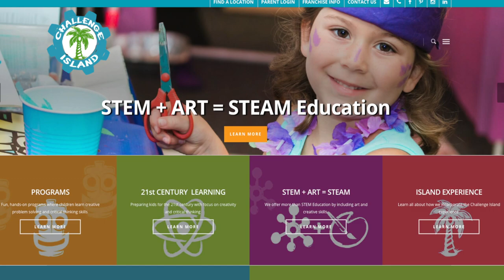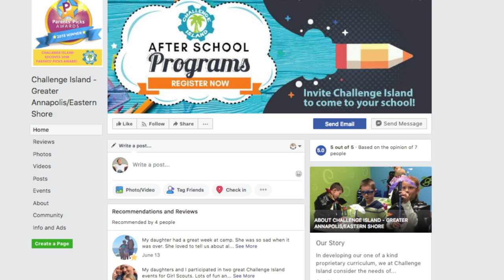Challenge Island - Learn about this amazing program!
Bruce Grove stops by to visit Challenge Island - Greater Annapolis/Eastern Shore to see what happens when engineering meets imagination!

Also... Lemon Volcanoes!